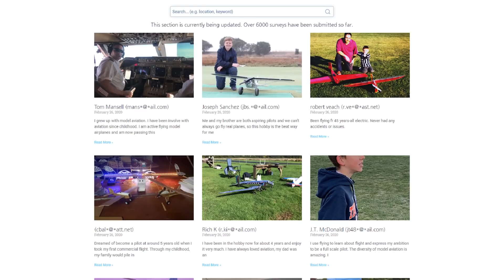What's Next with the NPRM | Covid19 Update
FTCA.flitetest.com